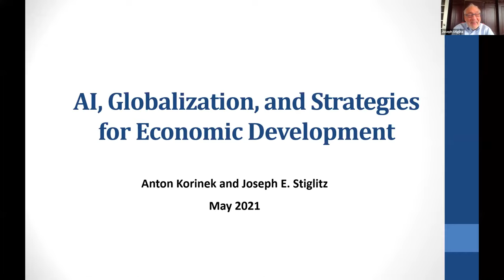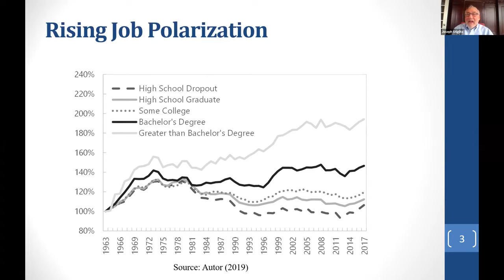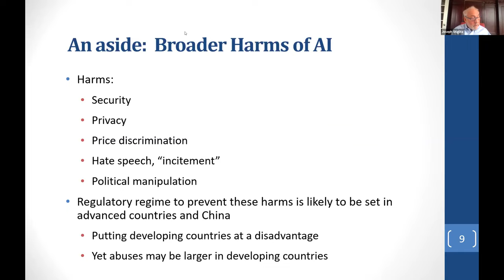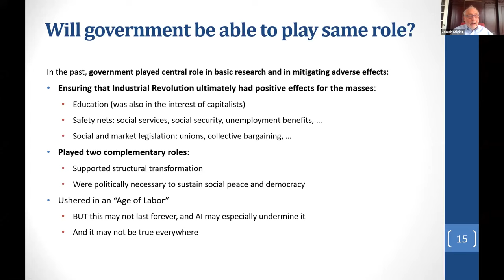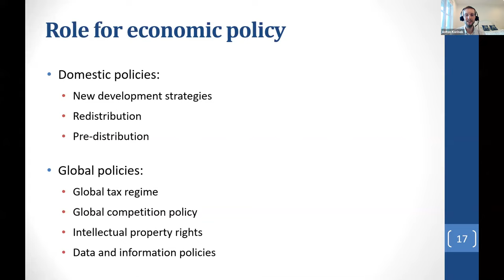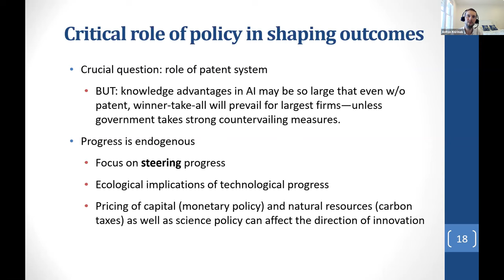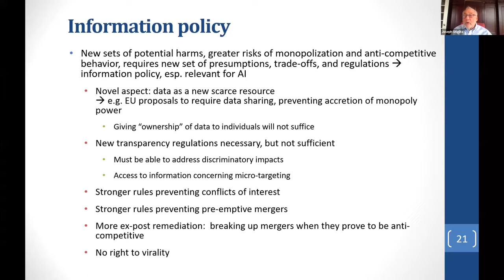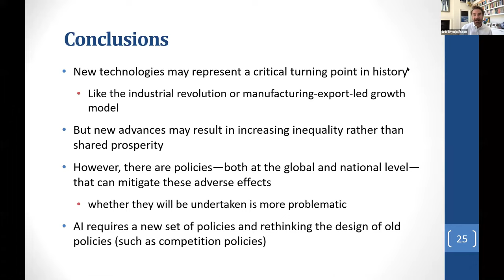Seminar Series: Artificial Intelligence, Globalization, and Strategies for Economic Development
Anton Korinek (University of Virginia) and Joseph Stiglitz (Columbia University) join Stanford Digital Economy Lab Director Erik Brynjolfsson about the globalization of AI, as well as the policies and reforms needed to mitigate adverse effects on developing and emerging economies.